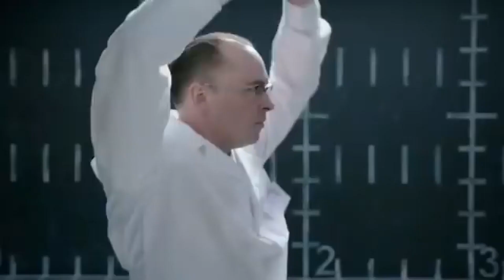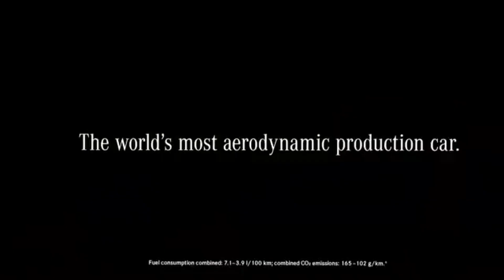Şirketler neden batar / Hayata dokunuş 31.bölüm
şirketlerimizde nelere dikkat etmeliyiz.